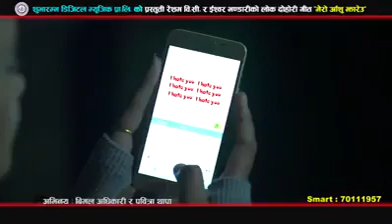4 December 2018